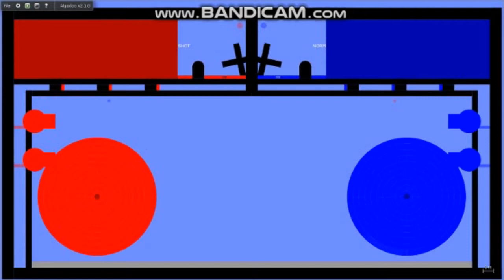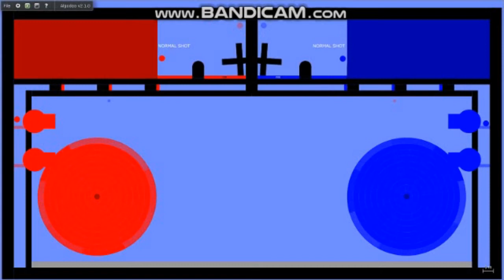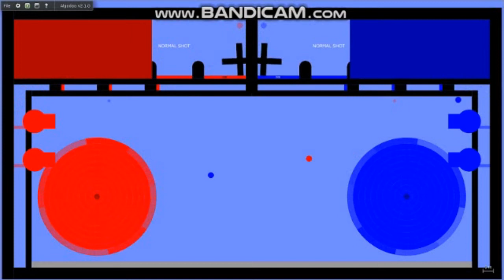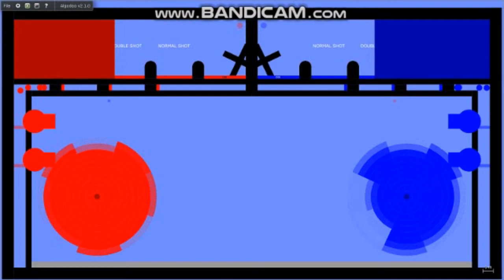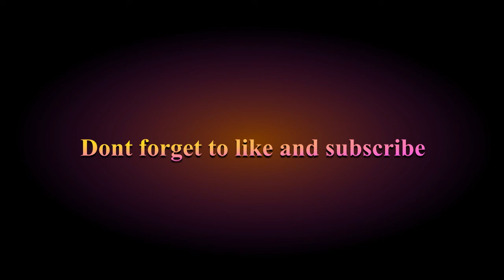Core Destruction 3 - In Algodoo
[Music]
1.
2. -
3.
4.